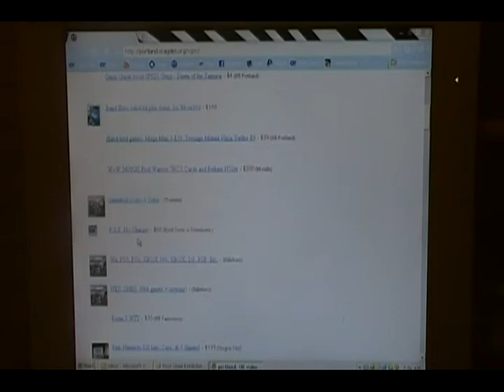Contest winner results. May Contest Announcement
Craigslist. Prestige on COD MW2